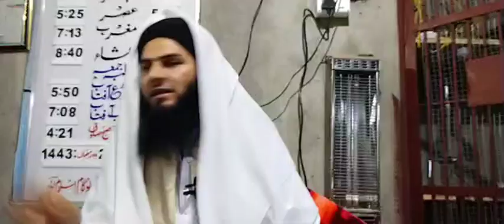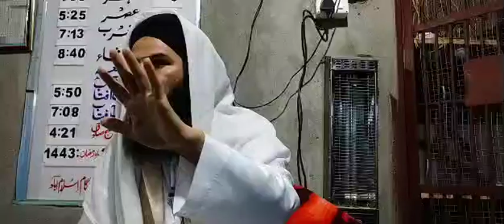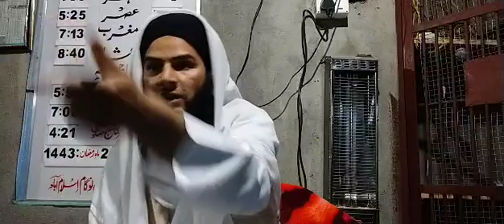Islahi Bayan || Parraypora BulBul-Nowgam || 22-04-2022 || Maulana Sajid Mazahiri